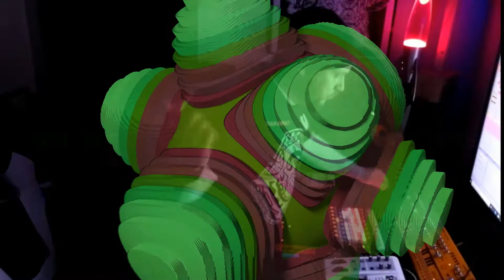The Degenerate - Live set for Clownfest 2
20mins of all things acid! from break beat , psytrance, jungle, DnB tek, to metal and hardcore! Recorded for Pierrot the Acid Clowns event - Clownfest 2 - brought to you live on august 8th 2020